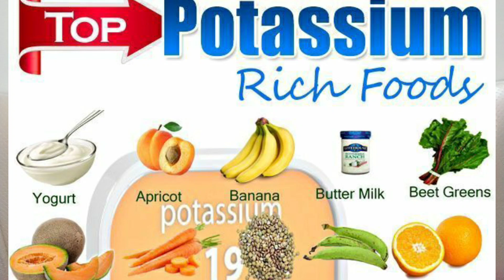Puffy Eyes Home Remedies / Cure Puffy Face Naturally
How To  Treat Puffy  Face  | Eyes | Water Retention?

In this video I will share with you guys  simple tricks to get rid of puffy face.you can cure it naturally. I am not a doctor or specialist. In this video what I searched and I am trying to determine myself, I am sharing with you people.please enjoy this video if you have any doubt you can ask me. I hope you will like this video.

26.6% (54.7%)

face water retention

3.1% (20.3%)

puffy face

2.6% (7.7%)

how to get rid of puffy face

puffy face remedy

1.6% (6.3%)

1.6% (5.3%)

how to reduce water retent...

1.4% (2.7%)

how to reduce puffy face

0.9% (1.4%)

puffiness in face

0.5% (0.9%)

water retention remedies

yuuka sagawa youtube

0.5% (0.6%)

0.5% ()

bloated face how to get rid...

0.2% (

face water

0.2% ()

how to get rid of water ret.

0.2% ()

0.2% (

how to remove water reten...

98